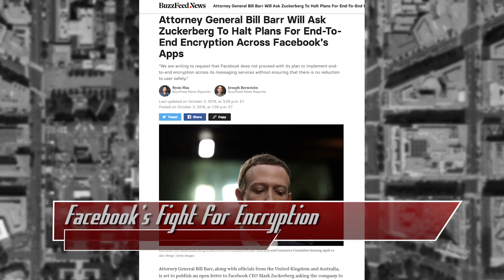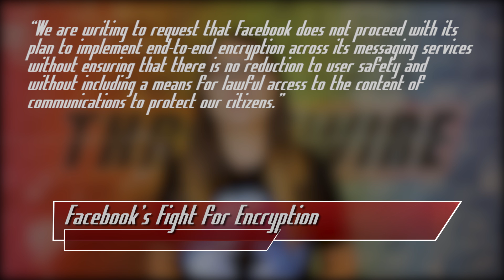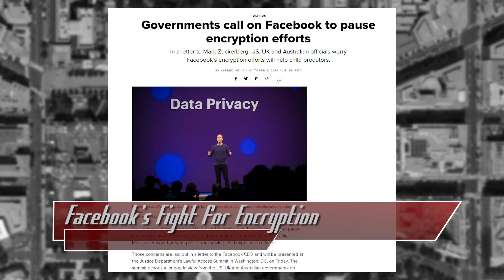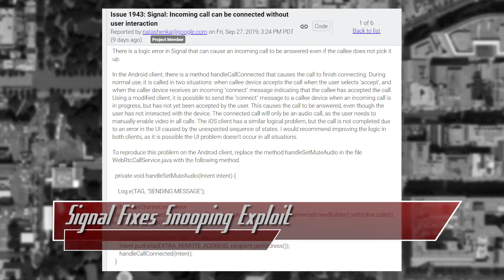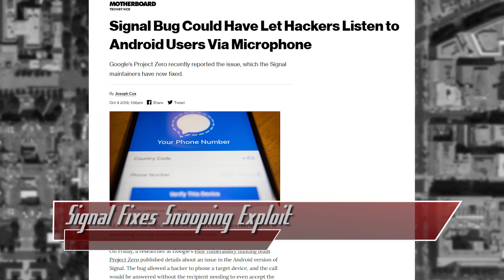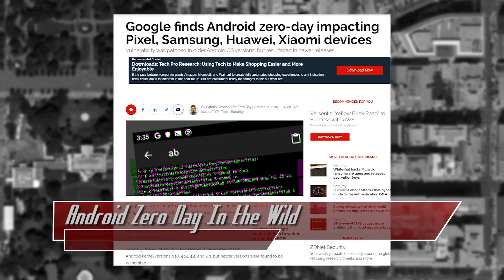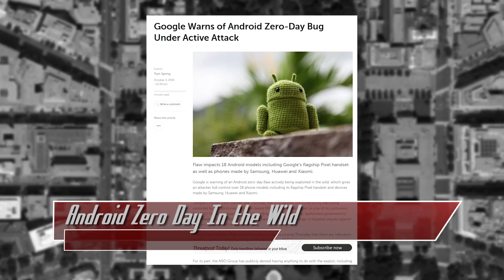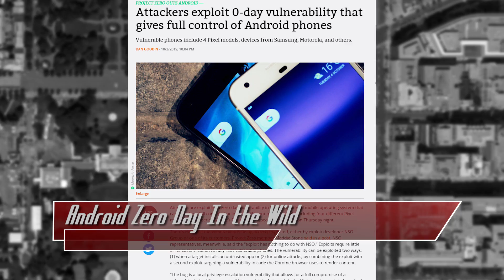Android Zero Day Actively Exploited In the Wild! - ThreatWire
Hak5 -- Cyber Security Education, Inspiration, News & Community since 2005:
Governments want Facebook to delay further encryption, Signal fixes a snooping exploit, and An Android Zero Day is being used in the wild! All that coming up now on ThreatWire.